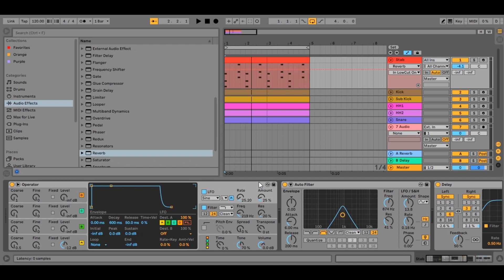Создаем dub techno stab в Ableton за 5 минут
В этом видео я вам покажу, как при помощи встроенного в Ableton оператора и парочки эффектов создать полноценный дабовый стэб